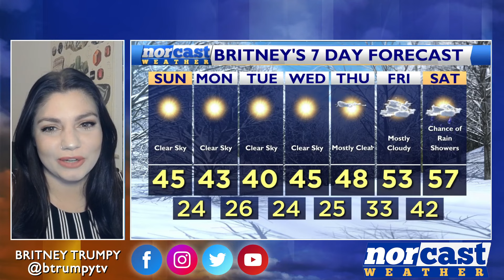Sunday Daybreak Forecast February 4th, 2024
Good Morning and Happy Sunday! We are looking forward to another stunning day! Highs will be in the mid-40s with clear skies and a whole lot of sunshine.